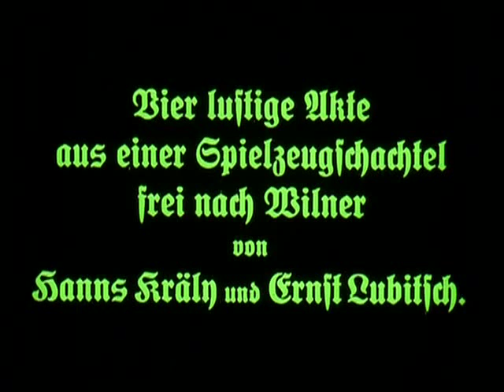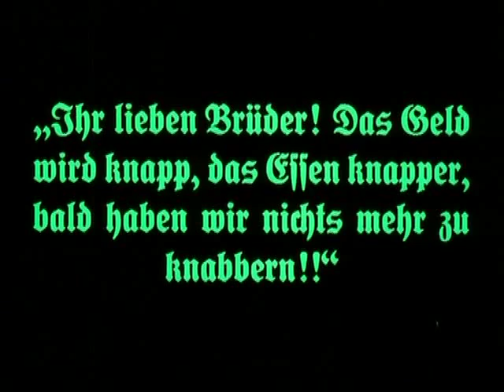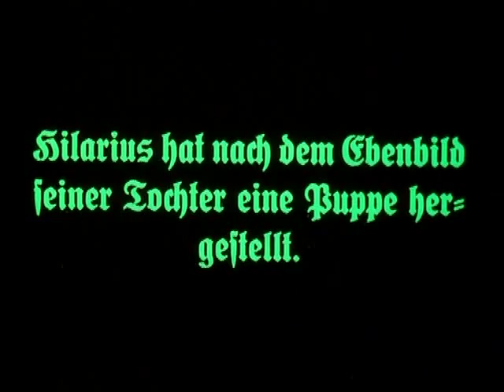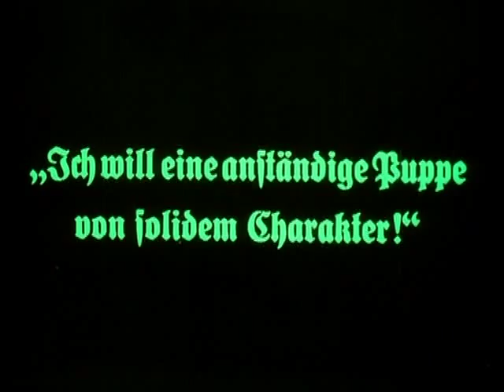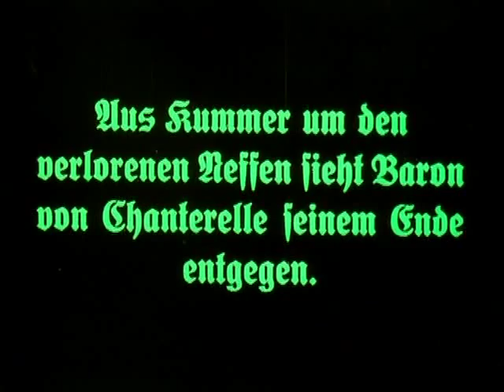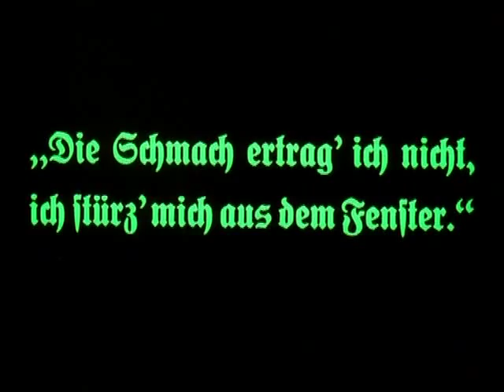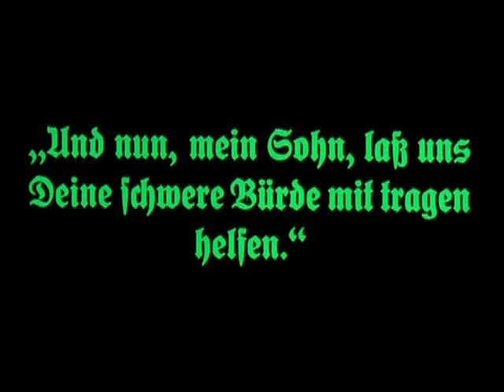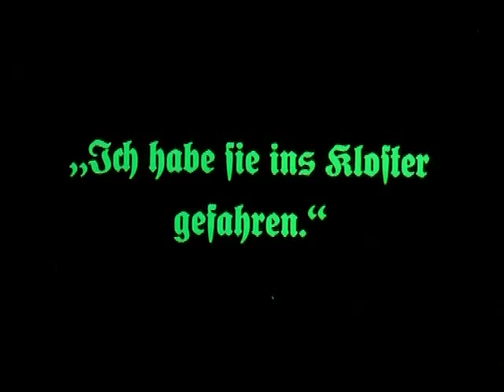Die Puppe 1919